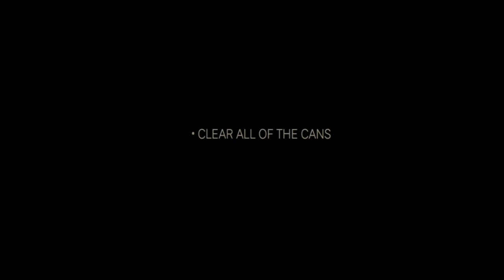Lonewolf chapter 1 completed and their missions 17 + game crew killed ,bird killed ,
Game Games
Hello dosto
i hope you have like and enjoyed the video
On this chanel we upload daily gamming videos of different games comment me your favourite game
we will play that game to gether and enjoy if its a on line game